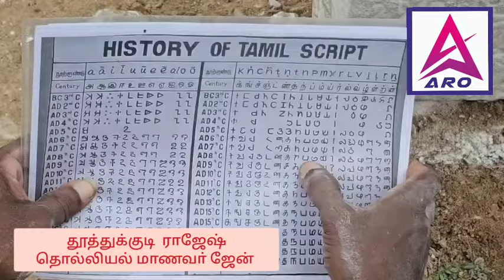3.11.2024 தூத்துக்குடி ராஜேஷ் . தொல்லியல்துறை மாணவா் ஜேன் .